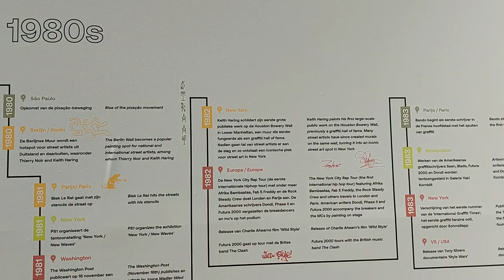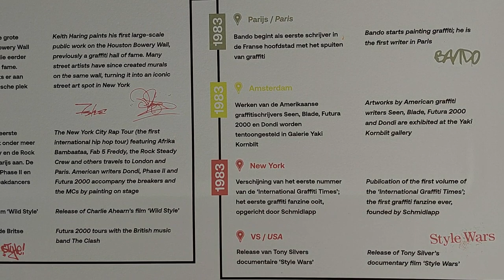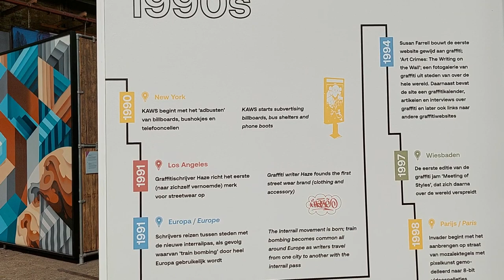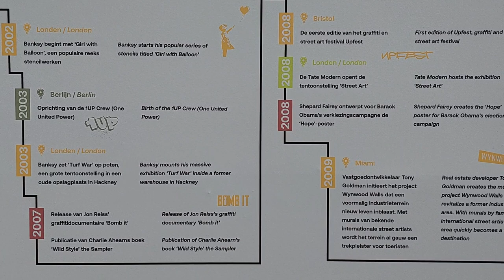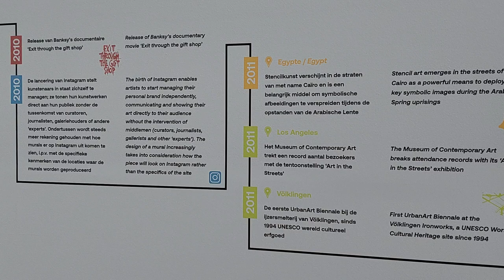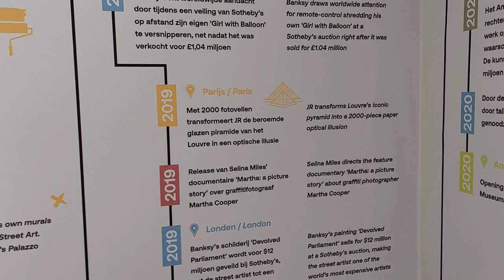Street Art | Historically Speaking | Graffiti in Focus | Amsterdam 2022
Re-Sources:
Deadly Sunscreens

NOAA [National Oceanic and Atmospheric Administration's - Steps to Restoring Cora

The Nature Conservancy's: 8 Easy Ways You Can Help Coral Reefs

rotecting-your-skin-and-coral-reefs/

NOAA [National Oceanic and Atmospheric Administration's - Steps to Restoring Coral Reefs